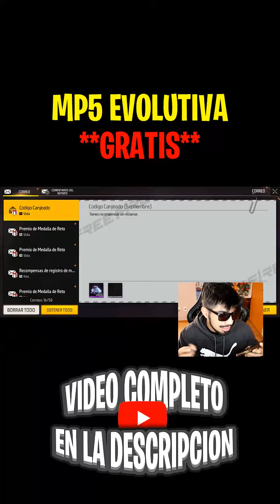🎁GARENA REGALA la MP5 EVOLUTIVA **GRATIS** RECLAMA AHORA!!! CODIGOS de SEPTIEMBRE⚡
ESPERO TE HAYA GUSTADO ESTE VIDEO DE: 🎁GARENA REGALA la MP5 EVOLUTIVA **GRATIS** RECLAMA AHORA!!! CODIGOS de SEPTIEMBRE⚡